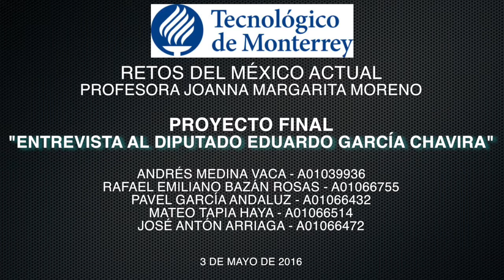RMA | Final Project Eduardo Chavira Interview